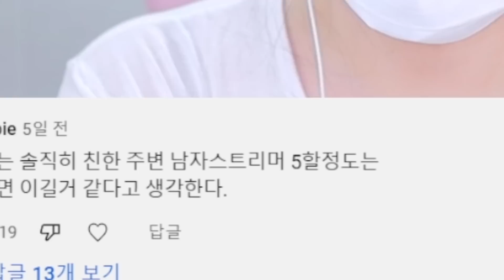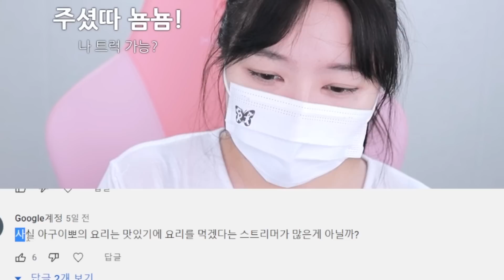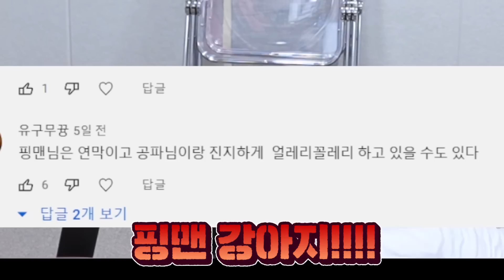이딴 추측에 난 화나지 않... Seeba...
ㅇㅇ

❥illustration * 2ta
❥Editing * 다비